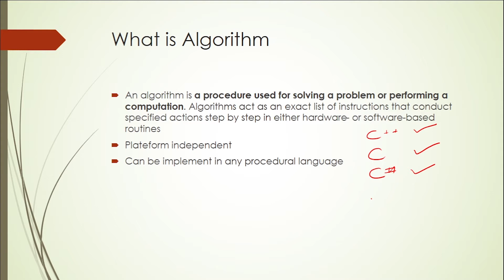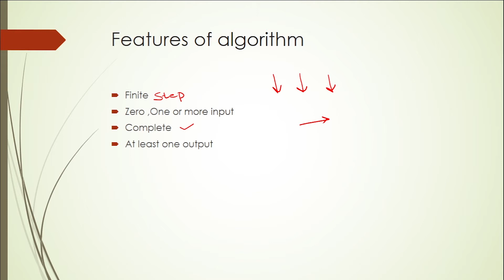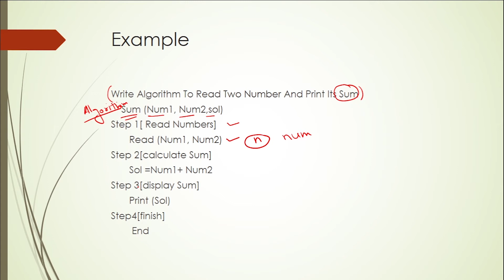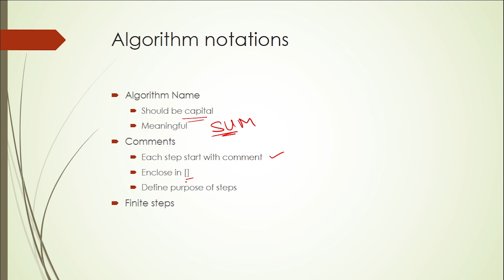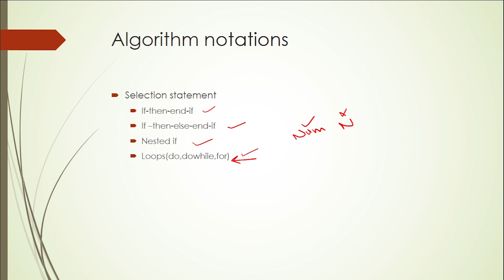Algorithms and its features || Data Structures and Algorithms tutorials in Hindi/Urdu